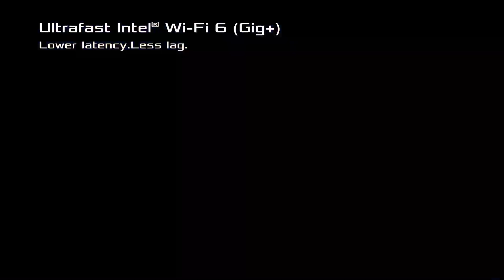ROG STRIX SCAR 17 G732LXS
ROG STRIX SCAR 17 G732LXS laptop gaming ini sudah di dukung oleh prosesor terbaru dari Intel® Core™ i9-10980HK, GeForce RTX2080, dan layer 300Hz 3Ms yang sangat luar biasa.

Detail informasi ROG Strix Scar 15/17 G532/G732

Harga ROG Strix Scar 15/17 G532/G732 Rp.75,999,000

Spesifikasi ROG Strix Scar 15/17 G532/G732:
- Intel® Core™ i9-10980HK
- NVIDIA® GeForce® RTX 2080 SUPER™with 8GB GDDR6 VRAM
- Up to 32GB DDR4 up to 3200MHz SDRAM
- Dual: M.2 NVMe PCIe SSD 1TB+1TB SSD(support RAID 0) (Up to 3 SSDs)
- 17.3-inch Full HD (1920x1080) IPS-level panel, 300Hz, 3ms, 100% sRGB
- Backlit chiclet keyboard, N-key rollover, Per Key RGB, Aura Sync, Hotkeys
- 2 years ASUS Warranty